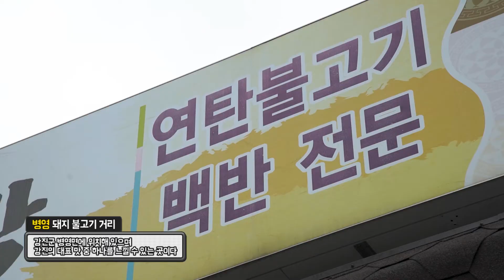강진의 맛! 병영돼지불고기를 먹어보았습니다(feat.양마나ㅏㅏㅏ)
강진군 병영면에 있는 식당리스트!

알면 혜자 모르면... ㅠ

1. 병영서가네  / 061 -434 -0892   ☑️영상속 식당
   ✅병영면 병영성로 73

2. 병영연탄불고기 / 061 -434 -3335
  ✅ 병영면 병영성로 87

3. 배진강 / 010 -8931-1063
  ✅병영면 병영성로 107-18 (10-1,10-2호)

  ✅병영면 병영성로 92

  ✅병영면 병영성로 107-10